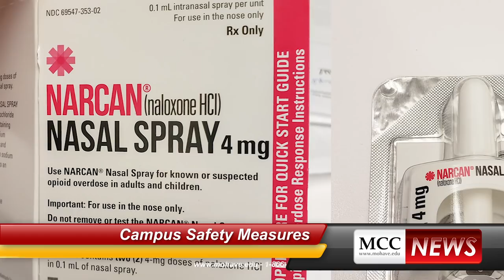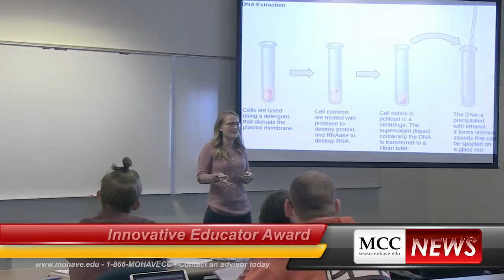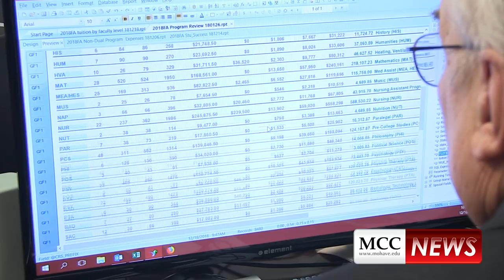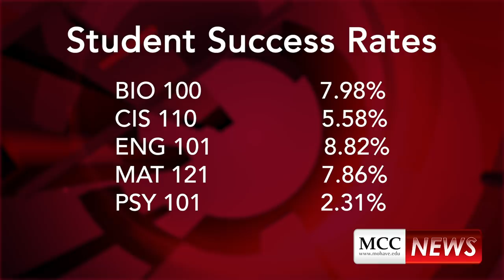Mohave Minute January 2019